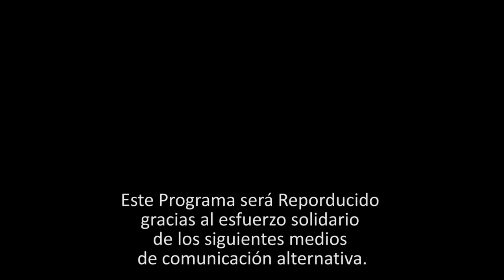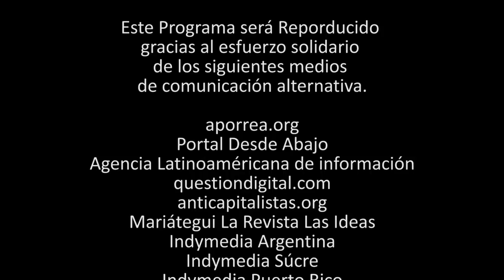La Otra Mirada Educación Universitaria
A partir de este miércoles 30 de Abril de 2014 comenzara a salir el programa de TV para internet LA OTRA MIRADA que conduce el profesor Luis Bonilla-Molina, el cual abordara distintos temas de análisis global y de coyuntura. La economía, el poder popular, los partidos políticos, el movimiento sindical, la creación intelectual, las artes, serán solo algunos de los aspectos que se aspira trabajar comunicacionalmente en este espacio.

Este programa está dirigido a las franjas de la población interesadas en conocer en profundidad cada una de las áreas que se tocaran en cada edición y para los movimientos sociales y activistas internacionales siempre ávidos de información actualizada sobre el proceso venezolano,

El primer entrevistado es el Ministro del Poder Popular para la Educación Universitaria Ricardo Menéndez quien responde interrogantes sobre el proyecto estratégico de transformación de la educación superior y de la propia coyuntura. LA OTRA MIRADA ira incorporando distintos segmentos informativos en los próximos programas.